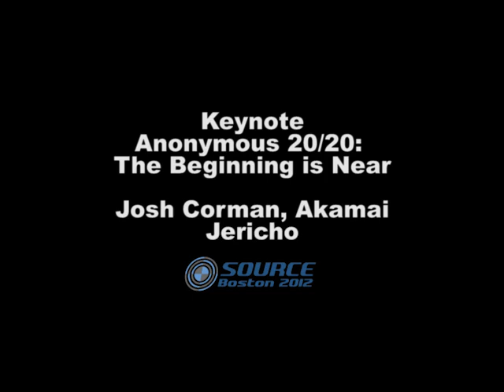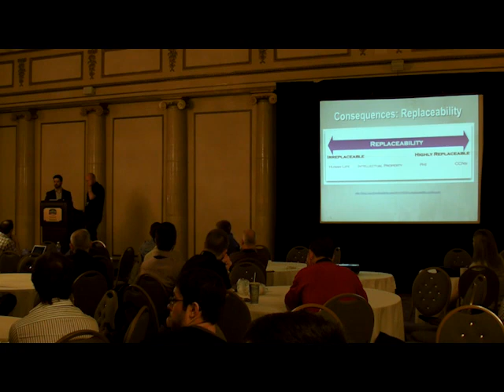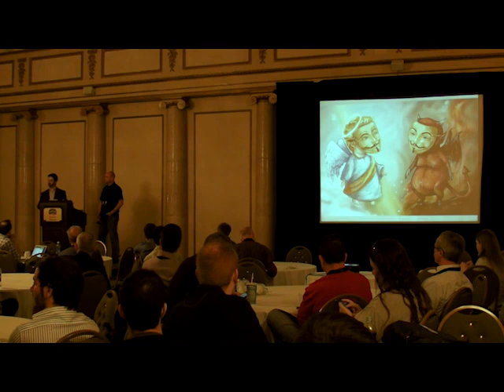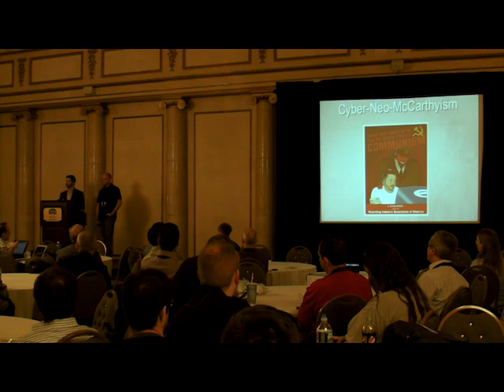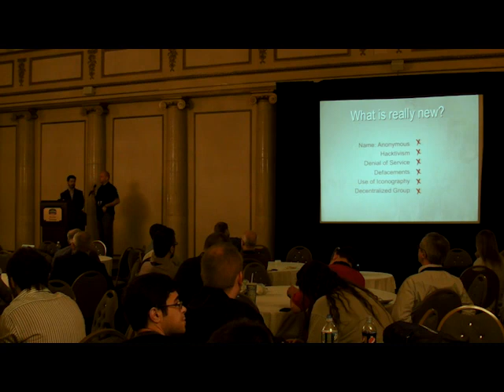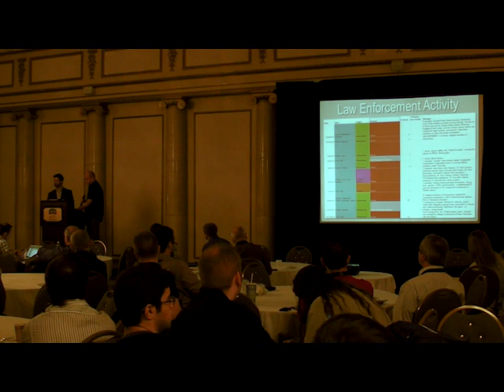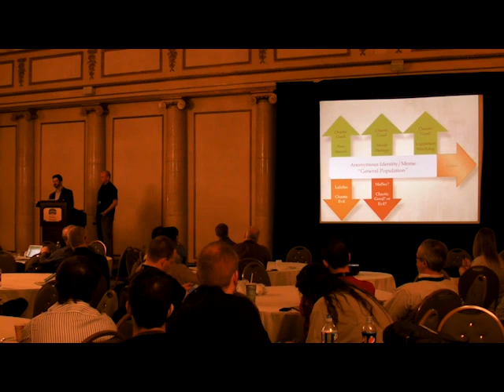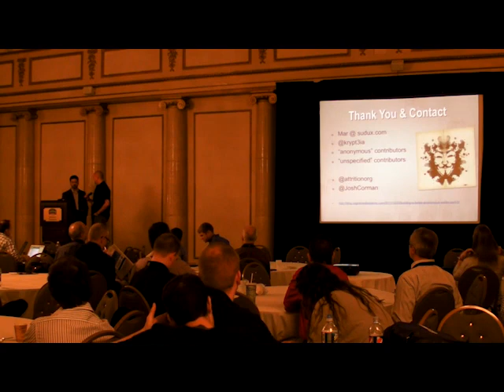SOURCE Boston 2012 - Keynote - Anonymous 20/20 : The Beginning is Near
Josh Corman & Jericho
SOURCE Boston 2012